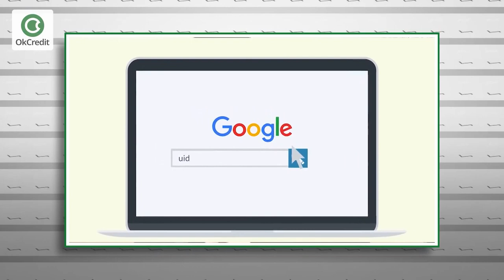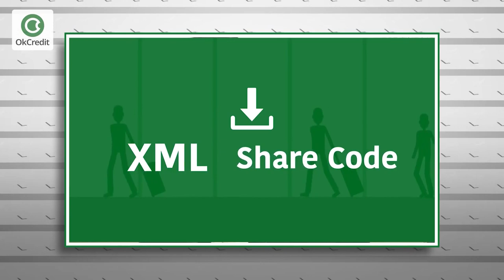csc center kaise khole | csc registration kaise kare | OkCredit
इस समय अगर आप कमाई करने के लिए कोई बिजनेस शुरू करने का सोच रहे हैं तो आपके पास आधार कार्ड की फ्रेंचाइजी लेने का अच्छा मौका है. आधार कार्ड की फ्रेंचाइजी लेकर आप अच्छी कमाई कर सकते हैं. बस सवाल यह है कि आप फ्रेंचाइजी कैसे ले सकते हैं...तो हम आपको बता दें कि इस बिजनेस को शुरू करने के लिए आपको एक लाइसेंस लेना होता है और इस लाइसेंस को लेने के लिए आपको एक छोटा और सिंपल सा एग्जाम पास करना होगा. फ्रेंचाइजी लेने का पूरा प्रोसेस जानने के लिए वीडियो को अंत तक देखें।
आधार की वेबसाइट (offline e-aadhar डाउनलोड करें)